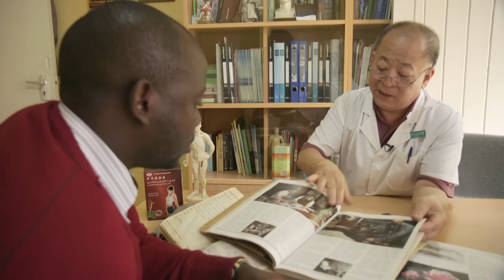" Sudan " The Last Northern White Male Rhino on Earth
Filmed & Directed by: WAIL GZOLY